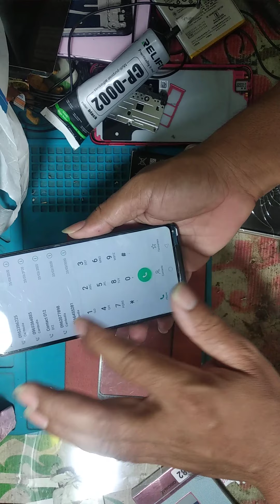Change glass on oppo a3s, A3s change glass | replace screen a3s | touch a3s | lcd a3s part 02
How to change glass on oppo a3s, A3s change glass part 02
I have shown you, how to change the broken touch glass of oppo a3s smartphone.
Watch this full tutorial for disassembling the oppo a3s and changing the broken glass.
If you find this video helpful and interesting, then like this video.